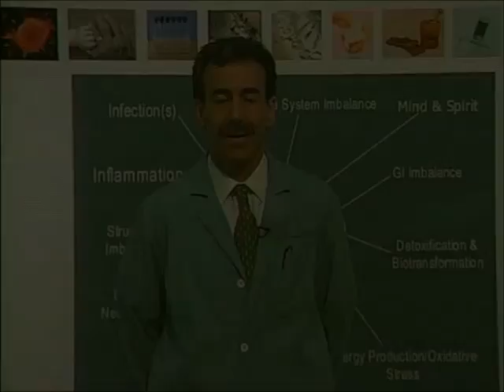Malabsorption = Thyroid Problems, Weight Gain & Fatigue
DR.T discusses how you may be gaining weight yet still have poor absorption. How this will effect your thyroid function.